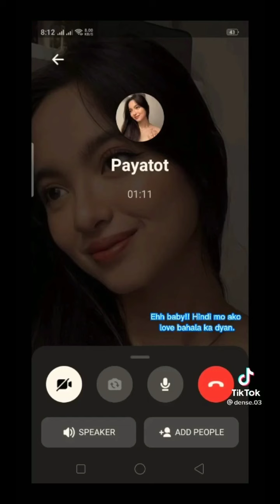Single left the group tiktok viral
Christian Antolin Latest Funny Videos on TikTok

 RELATED CHANNELS Kaalaman ClarkTv Facts Leonmata Tibi Ask Teacher Popong Pinoy Mysteries Tinagalog Jevara PH Tara TV Facts JP Amazing Stories What’s viral today Alam nyo ba? Alam mo ba Bulalord Dagdag Kaalaman Marvelous Facts Kensu TRENDING TOPICS Bitag Official Raffy Tulfo in Action GMA PUBLIC AFFAIRS 24 Oras ABS-CBN Entertainment Ranz Kyle Niana Guerrero Ja Mill Wish 107.5 Mobile Legends: Bang Bang Zeinab Harake GMA News Cong TV ALL THE K-POP Lloyd Cafe Cadena AKOSI DOGIE Donnalyn Bartolome Jelai Andres CHoOx TV Agassi Ching Panlasang Pinoy Viy Cortez Tukomi Christian Merck Grey mimiyuuuh The Hungry Syrian Wanderer Claro the Third Lloyd Cafe Cadena Vlog Michelle Dy Vice Ganda Jai Asuncion Astro keith talens Imlisarhee Jomar Lovena Filipino Fairy Tales Eat Bulaga! Hororo chan Erwan Heussaff Pamela Swing The Gold Squad EmmanNimedezTV Jolai Boss Keng angelicajaneyap Ysabelle Music Travel Love Brusko Bros. Vien Yow Princess Thea Kapuso Mo, Jessica Soho Kmjs Kmjs16 Kmjs Latest 2020 Kmjs Latest 2021 Jessica Soho